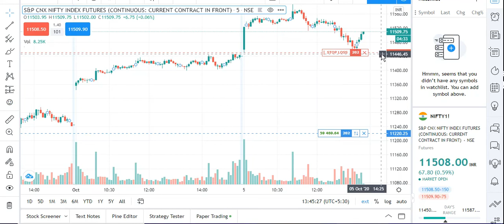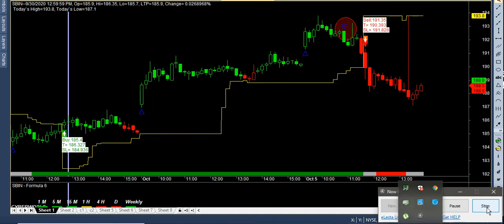how to trade on best strategy buy low sell high price with holding system mcx nse bse